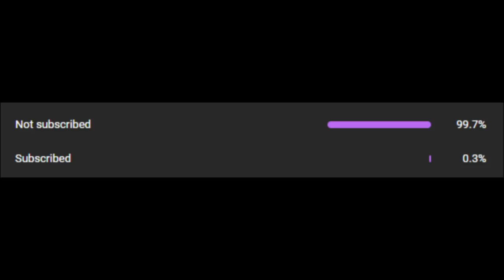All CG Chain Ceremonies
Mr K giving every cg member their chain let me know if i missed any
Make sure to Sub if you want to see more of these edits in the future

I Missed Mari Posa, Ripley, Tony Andrews, Judd, and Murphy Braun maybe Ill make a part 2 for them….

Chang Gang Anthem - P Money feat. CG (Official Music Video)